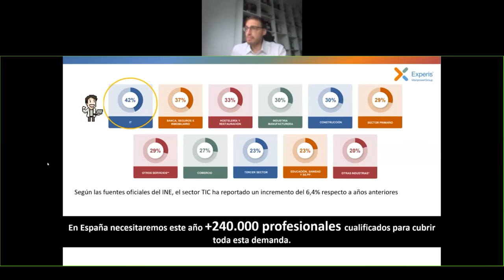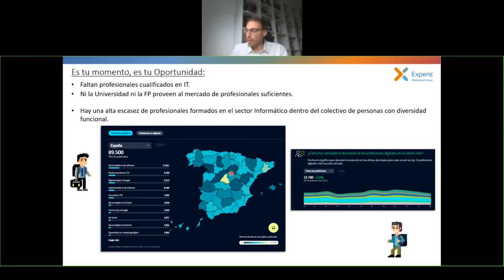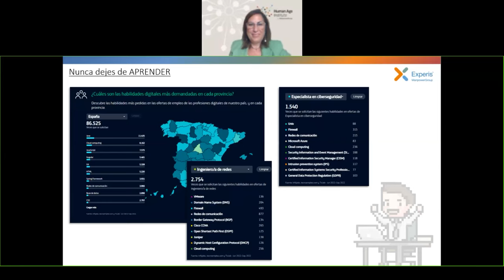Acto de clausura 2ª edición Rethinking Digital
Cierre de la 2ª edición de Rethinking Digital.